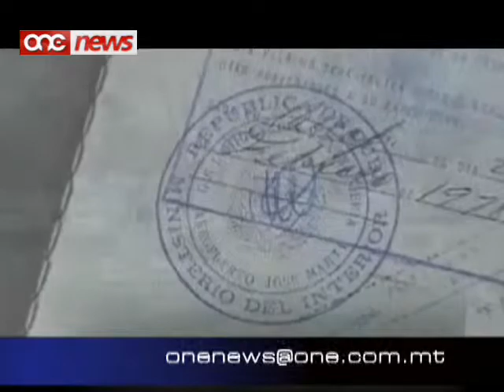Sentejn ħabs wara li nstab ħati li seraq l-identita' tal-mejtin.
Fl-Awstralja ragel ta' dixxendenza Maltija Charles Michael Cassar ntbghat sentejn habs wara li nstab hati li ghal dawn l-ahhar disa' snin, seraq l-identita' tal-mejtin fosthom ta' tfal u trabi u bieghhom lil persuni kriminali.L-izghar persuna vittma ta' dan il-frodi kienet tarbija ta' gurnata.